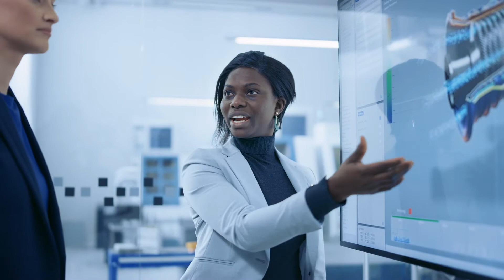How to Channel Your Anger at Current Events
The world is experiencing change at breakneck speed. A lot of it can be overwhelming, and make you feel deflated, angered, or defeated. In this video, I suggest some things you can do to feel empowered, while allowing yourself to fight for what you feel is right in the meantime.